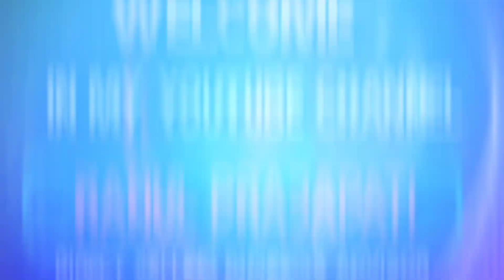How To search Indiashoppe Store and PUC || Mi Lifestyle Marketing Global Pvt Ltd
Indiashoppe a unit of

How to find indiashoppe store or puc.

Our brands

Search your nearest Indiashoppe store and purchase your products.